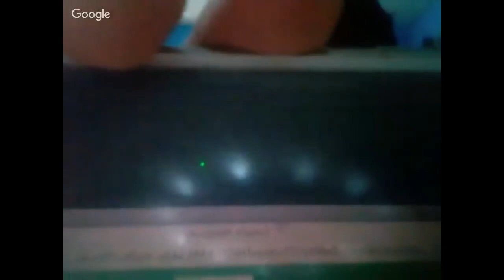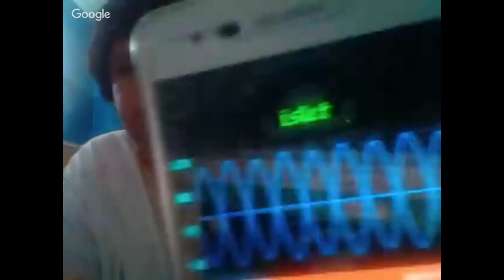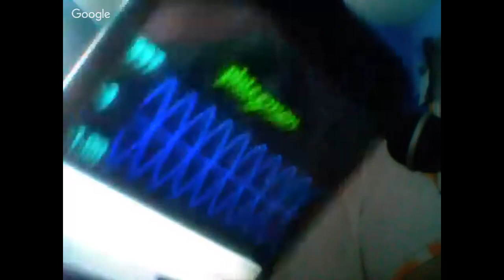News, Ufo Shooting Out Fire In UK And Circle Ufos In Minasota. Evps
Brazil alien cult leader says he supports dictatorships. Russia accusing countries of sabotage of their space shuttle. Kavenaugh protestors gathering. Hamas inflaming Israel.
Pence calls out China for hacking elections. Students bringing bibles to schools. Prayer banned at graduation by atheists request. Rock used as doorstep for 30 years is
worth $100,000. Girl dubbed queen of Sweden after finding ancient sword from lake. Toddler shreds $1,000! Pentagon says China undermining US defense. Suge Knight sentenced
to 28 years in prison. Nicki Minaj launches mercy line mocking Cardi B.

(Evp 1): Landau, exempt, krita, authentic, numbered, not confide secrets.
(Evp 2): Kokra, yate, bedford, bandicoot, appointing, cedar, trig. progress, abstinence, spiritedness.
(Evp 3): Islet, dead bike, serious, fibered, privy, rifling.
(Evp 4): Someone does not believe, desirable, curdling, wharf, polonga, the love we share.
(Evp 5): Gilled, daber, tickly, messenger, bag, conveyed, stoppered.
(Evp 6): Wasted, blight, vomiting live animals, phlegmon.